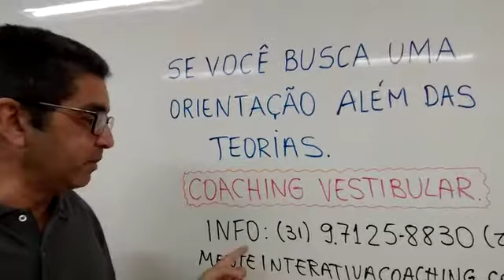Coaching Vestibular: Uma orientação além das teorias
Além das teorias apresentadas na escola ou nos cursinhos você precisa de um algo a mais que o deixe na frente de outros alunos que buscam como você uma vaga na faculdade. O coaching vestibular trabalhará aspectos relevantes da sua vida para uma alta performance.